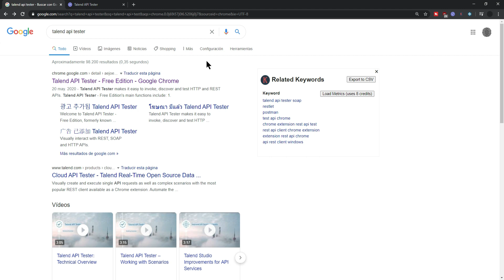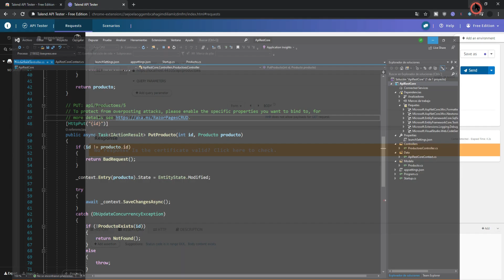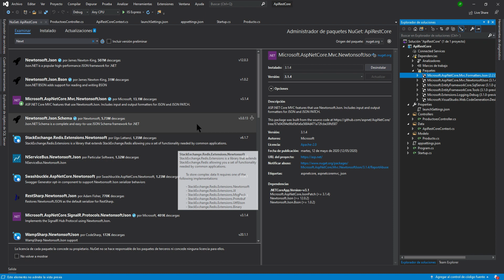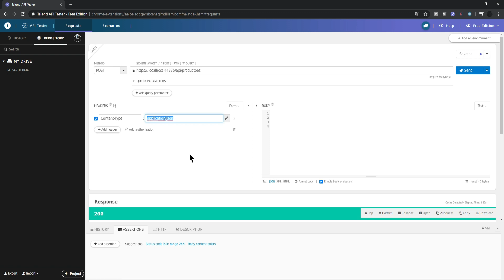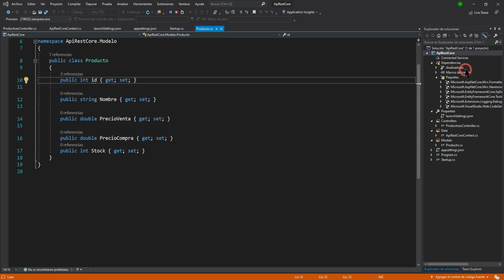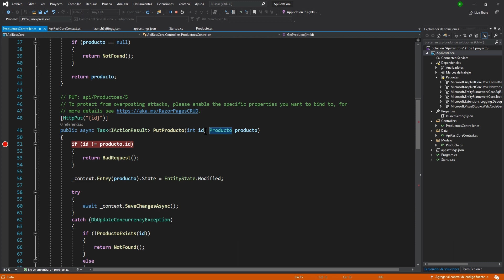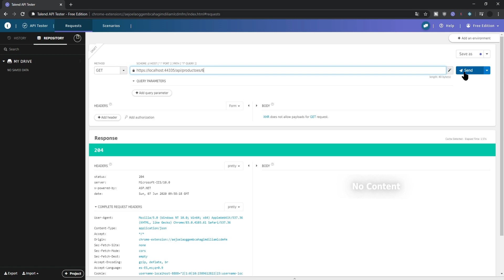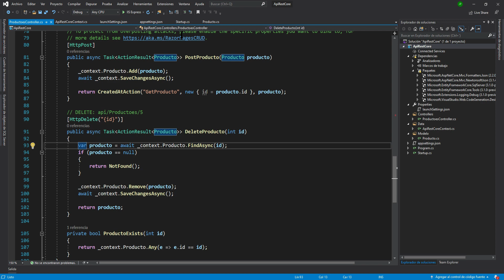Creando un API/REST con .NET CORE (2/2)